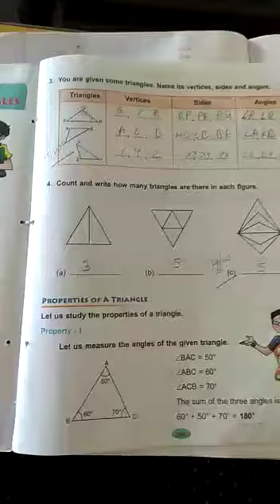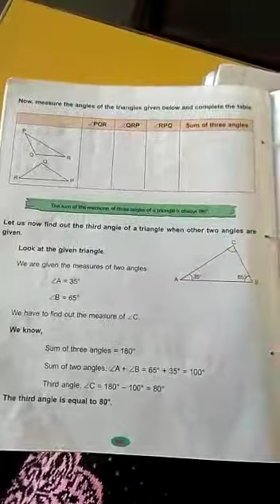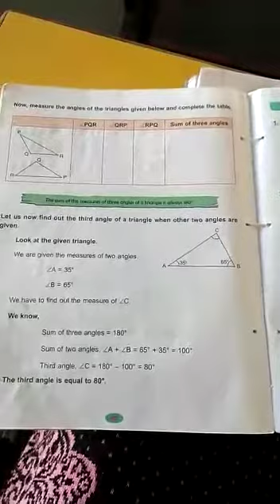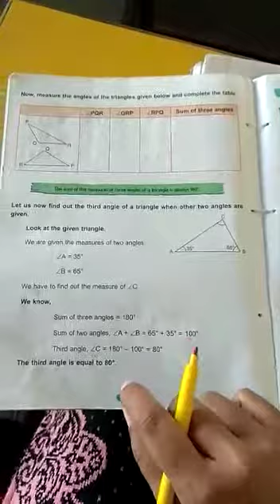Class 5, revision of unit 16 (part 3)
Video from Kanika